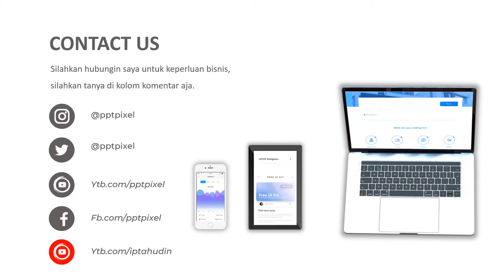Conoh Video Promosi burger king, maknan, cafe, sehat, lezat, kebersihan, junk food, kfc, mcd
Conoh Video Promosi burger king, maknan, cafe, sehat, lezat, kebersihan, junk food, kfc, mcd. Video berikut adalah video company profile perusahaan digital. Nama perusahaan di video ini hanyalah fiktif belaka. Hanya sebagai contoh saja.